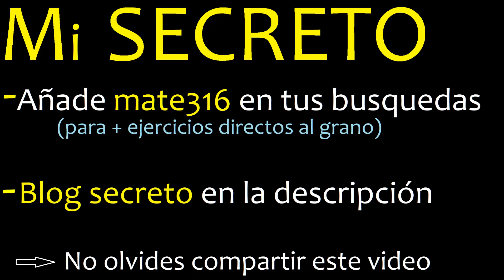Minimo comun multiplo de 100 y 25 . mcm(100,25)